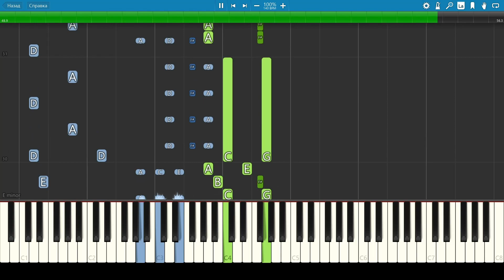Следствие ведут колобки - Пианино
Piano tutorial - medium. Музыка из мультика на пианино.